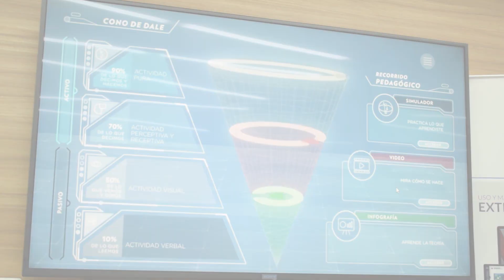Curso de uso de Extintores para Oficinas Usando Realidad Aumentada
La parte teórica de identificación y uso de extintores puede ser algo aburrida, pero ahora los trabajadores de oficinas, con esta metodología pueden aprender a identificar los tipos de extintores y cómo usarlos el extintores de forma activa y dinámica usando su celular.
La Prevención de Riesgos puede ser divertida

Extintores portátiles,
Uso de Extintores portátiles,
Practica de extintores,
Practica con extintores,
extintores portatiles clasificacion uso y manejo,
extintores portátiles clasificación uso y manejo,
como usar extintores portatiles,
pasos para usar un extintor,
Curso de extintores,
Elección y utilización de extintores de incendios,
Tipos de extintores,
extintores teoria y practica,
Prevención de Incendios y Uso de Extintores de Portátiles, Teoría del Fuego,
Capacitación en uso, manejo de extintores,